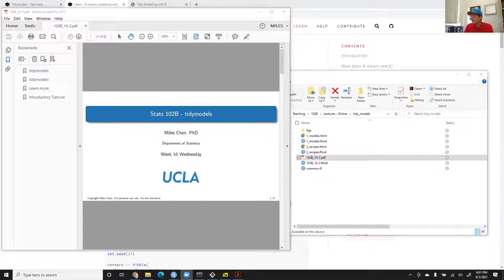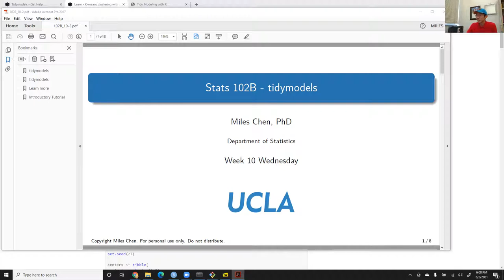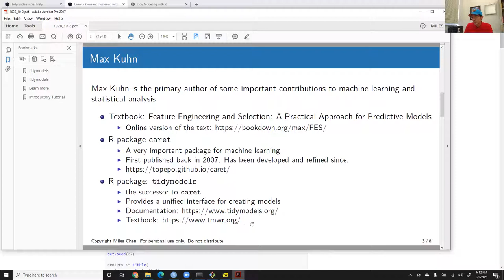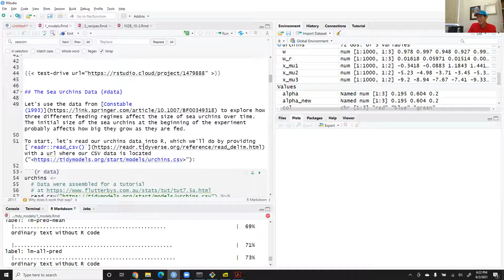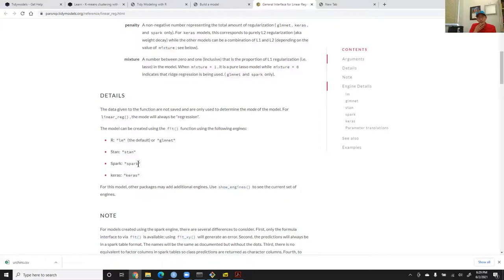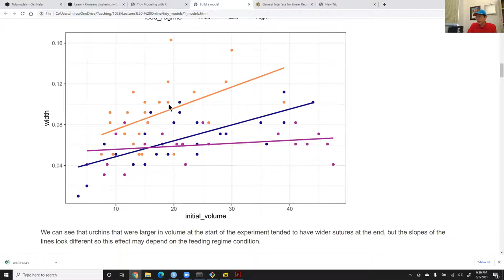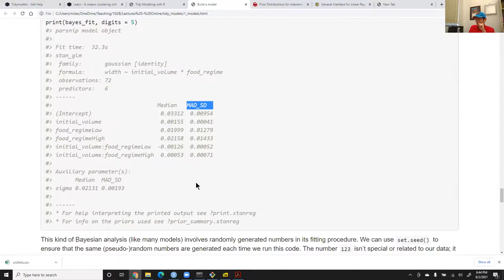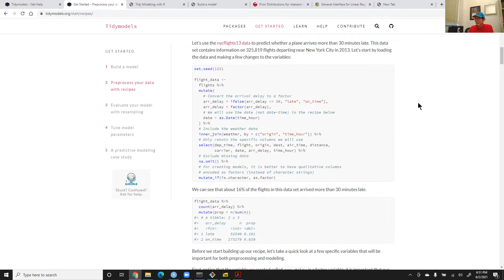Stats 102B Lesson 10-2 very basics of tidymodels